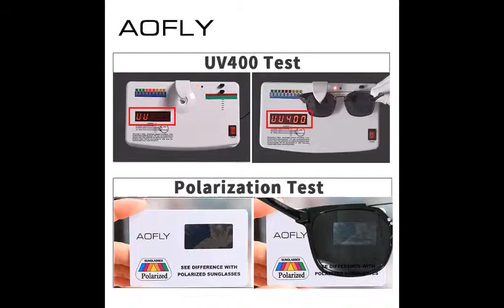AOFLY DESIGN Classic Polarized Sunglasses Men Driving Sunglasses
Brand Name:AOFLY
Item Type:Eyewear
Gender:Men
Lenses Optical Attribute:UV400,Polarized
Model Number:AF8091
Frame Material:PLASTIC
Eyewear Type:Sunglasses
Lens Width:55mm
Lenses Material:TAC
Lens Height:42mm
Style:Square
Department Name:Adult